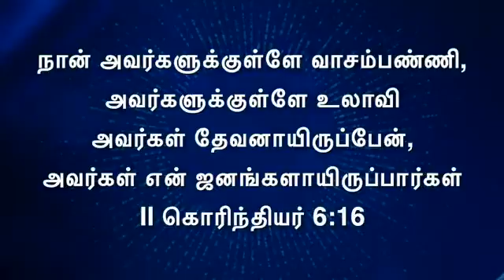You are children of God - The creator of this world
Jemima TV